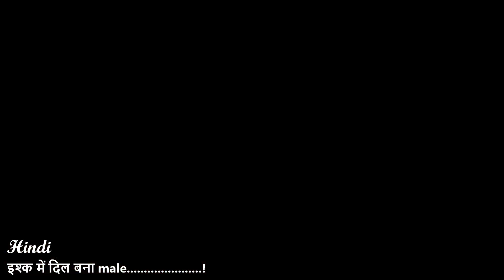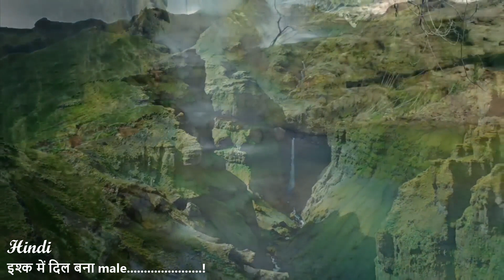इश्क में दिल बना male - Unheard Song All Languages - Zea Channel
Graphics Design, DTP Languages: English, Marathi, Hindi, Punjabi (Gurmukhi), Gujrati, Sanskrut, etc.